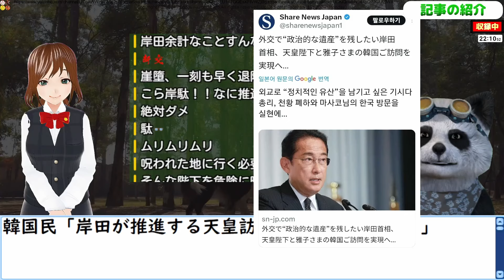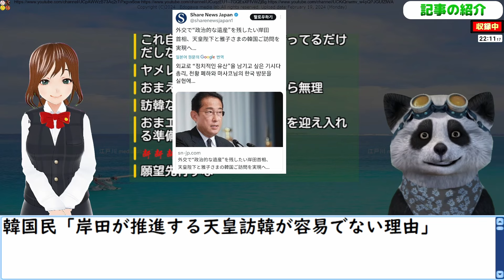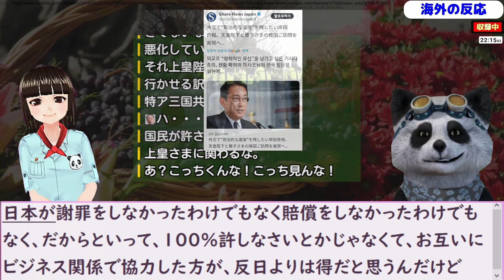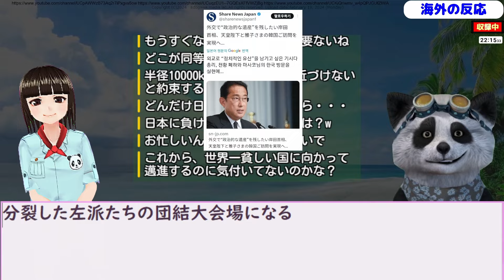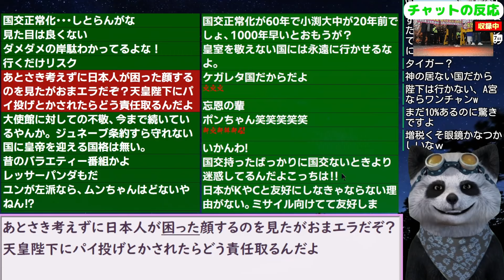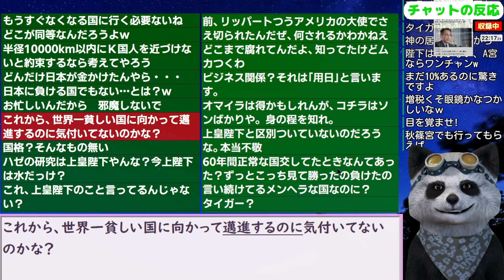韓国民「岸田が推進する天皇訪韓が容易でない理由」【ニュース 海外の反応 スレまとめ】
更新2024/1/21